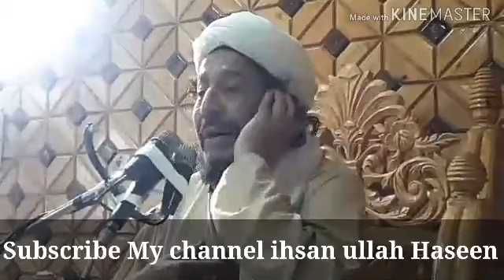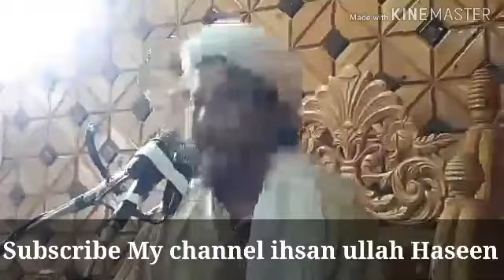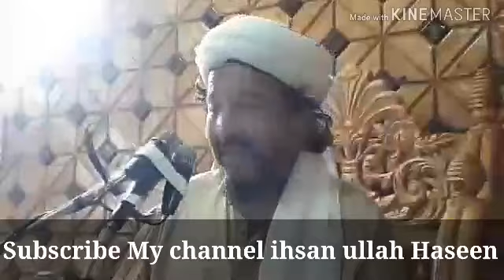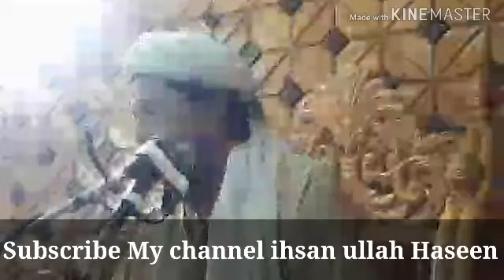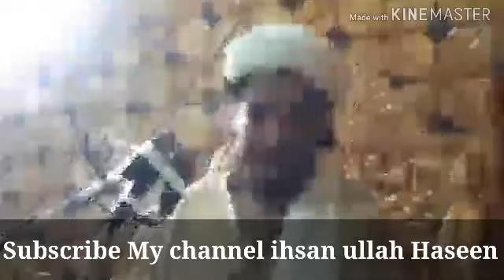Hazrat Abu huraira RA khkule waqeya by || maulana ihsan ullah Haseen